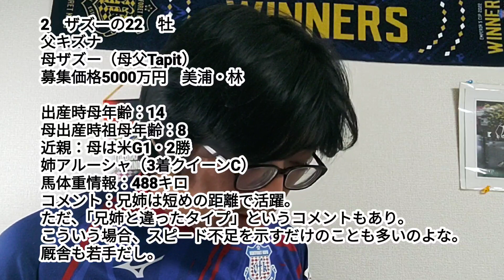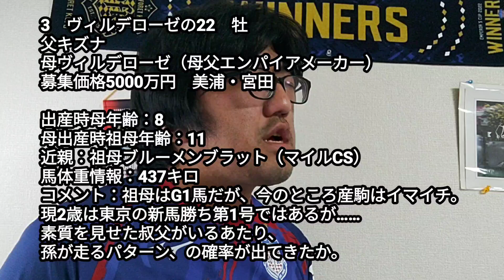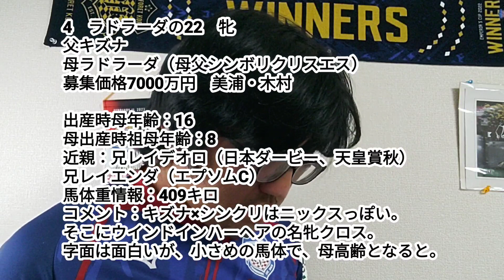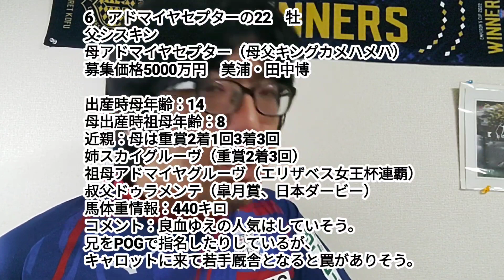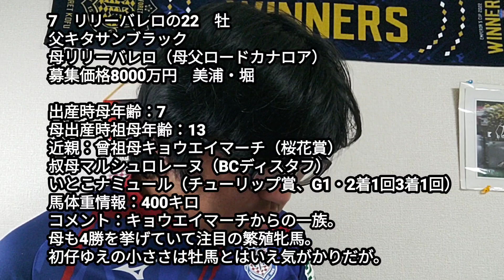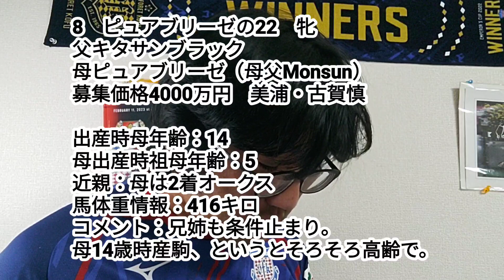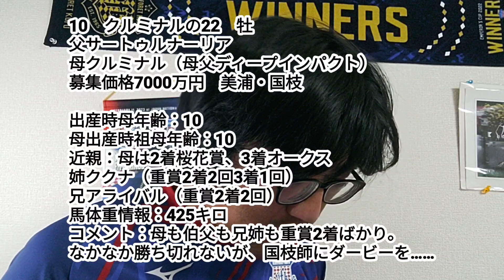【POG2024-25】キャロット関東全頭チェック1-10【一口馬主】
1　マリアライト
2　ザズー
3　ヴィルデローゼ
4　ラドラーダ
5　アヴェンチュラ
6　アドマイヤセプター
7　リリーバレロ
8　ピュアブリーゼ
9　ファナティック
10　クルミナル